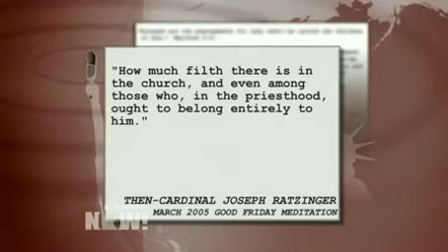After Pope Benedict, Progressive Catholics and Priest Victims Call for a More Inclusive Papacy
DemocracyNow.org - Speculation is mounting over who will become the next Pope after Pope Benedict XVI shocked the Catholic Church on Monday when he became the first pontiff to resign in almost 600 years. Benedict's resignation comes as the Catholic Church is facing scrutiny over its handling of the widening priest sexual abuse scandal and its crackdown on liberal nuns. We're joined by Barbara Blaine of the Survivors Network of those Abused by Priests, and Sister Simone Campbell of the Catholic social justice group NETWORK, which was heavily criticized by the Vatican last year.